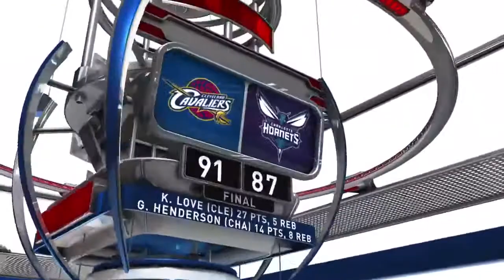Cleveland Cavaliers vs Charlotte Hornets Full Highlights January 2, 2015 NBA